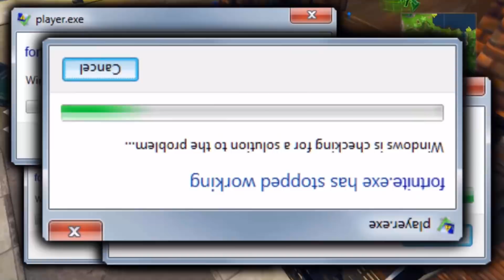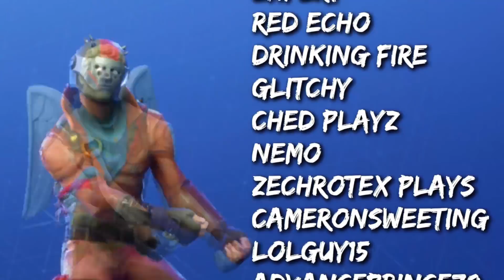Fortnite Rage Montage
Hi guys, my name's Wolfy. I upload gaming videos. I mostly just scream at whatever I'm playing and condense it down to about 5 minutes, but sometimes I stream as well. This is the channel where we just chill, play games, and have a laugh!